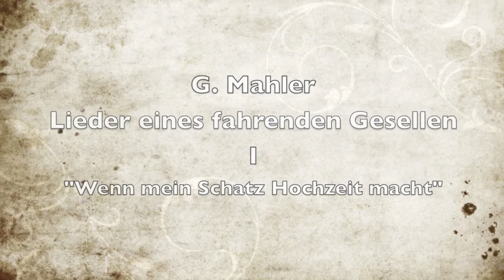G Mahler Lieder eines fahrenden Gesellen 1 Wenn mein Schatz Hochzeit macht Alfredo Garcia baritono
Gustav Mahler:
Lieder eines fahrenden Gesellen.

1- "Wenn mein Schatz Hochzeit macht".

Alfredo Garcia baritono
Orquesta Enigma
Juan José Olives director.

Concierto realizado el martes 1 de junio de 2010 en el Auditorio de Zaragoza.
Grabación en directo.